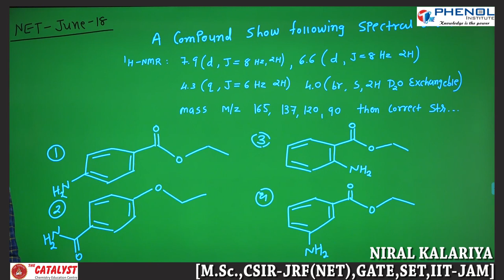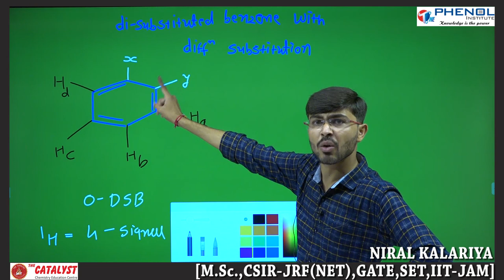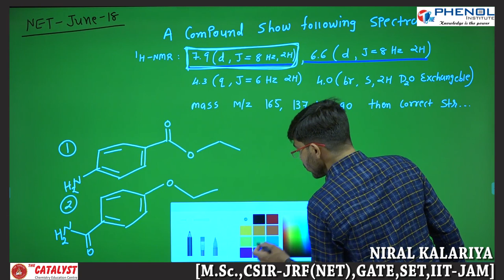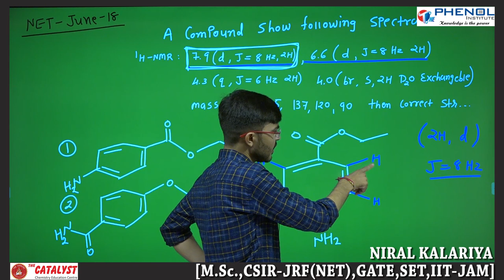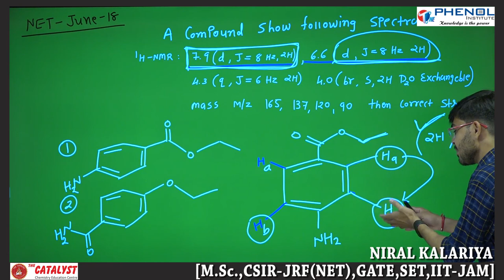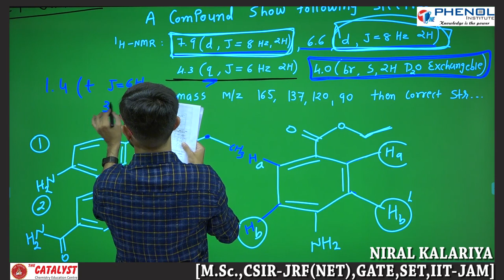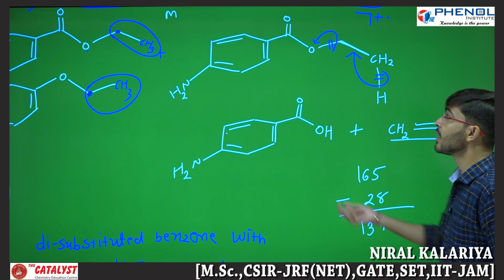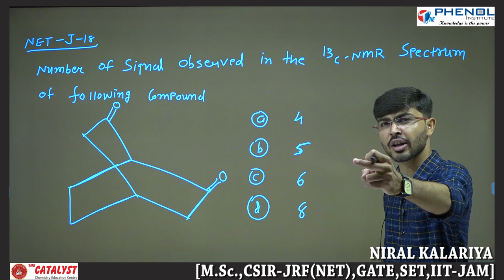SPECTROSCOPY LECTURE -6